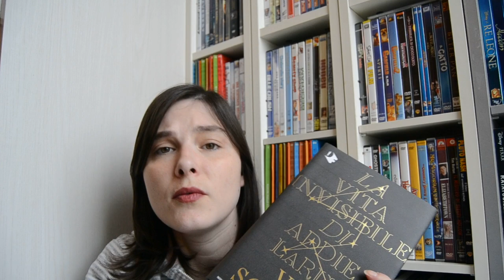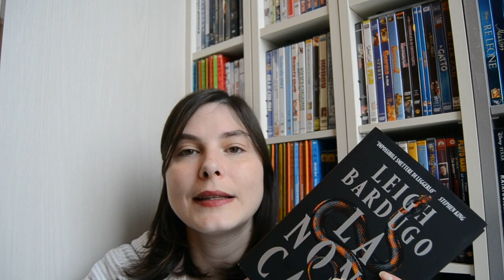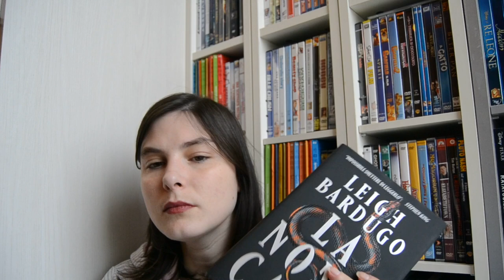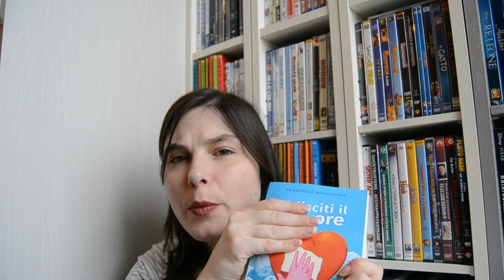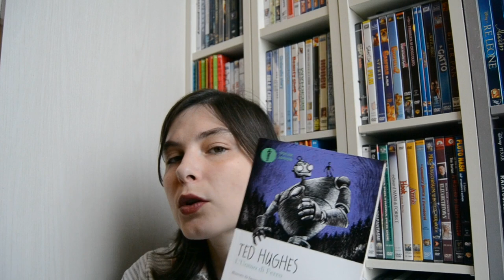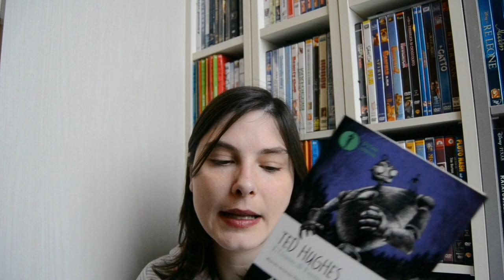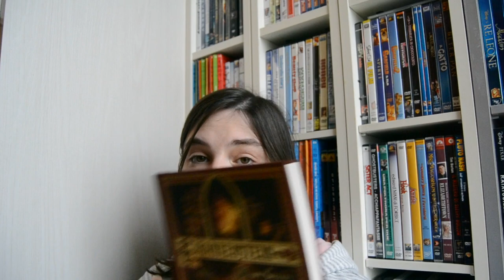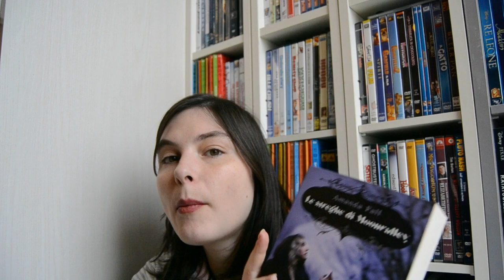Haul libri - 25 libri acquistati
Book haul- 25 libri acquistati

🌷Le streghe di Astor High

🌷La vita invisibile di Addie LaRue

🌷Le avventure di Tom Bombadil

🌷 Il mistero della città dei gatti

🌷Il club delle lettere segrete

🌷Pulisciti il cu...ore